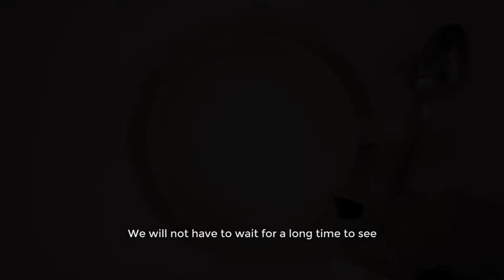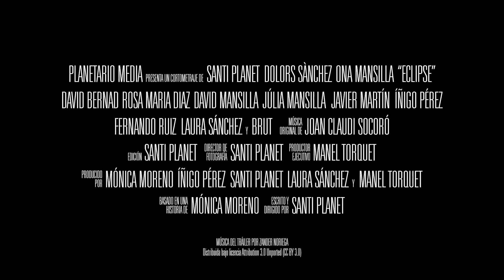Trailer de ECLIPSE, el corto más emotivo sobre el Alzheimer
Tráiler del cortometraje "Eclipse", una historia acerca de la relación entre una abuela y su nieta con un eclipse de sol como eje vertebrador de los primeros síntomas del Alzheimer.

Un corto de Santi Planet basado en una historia de Mónica Moreno, con Dolors Sànchez y Ona Mansilla como protagonistas.